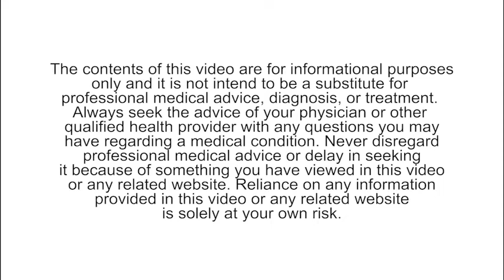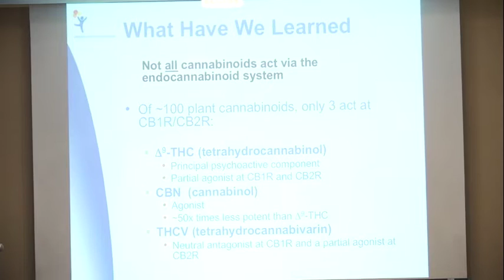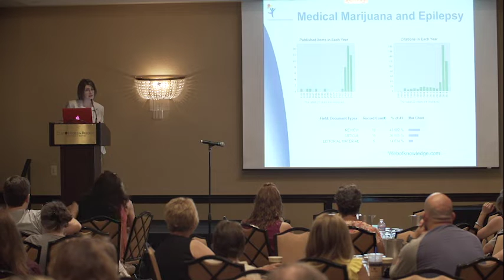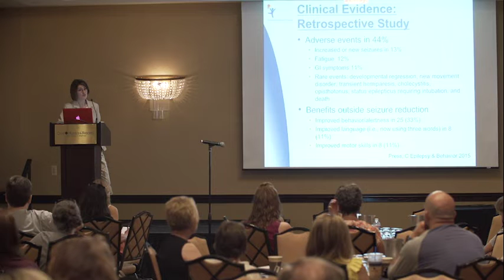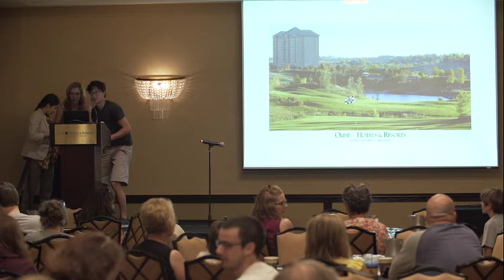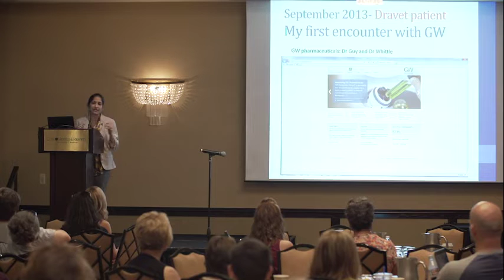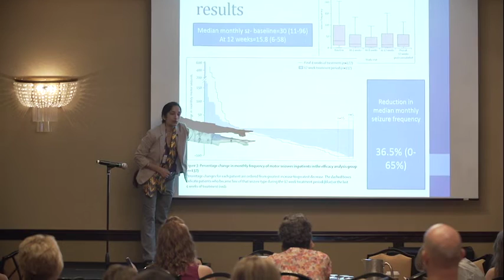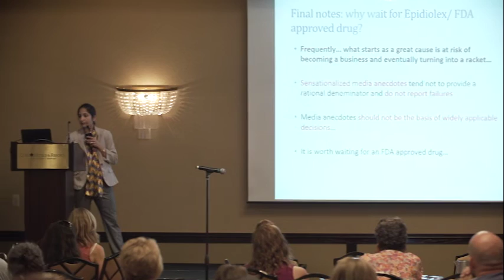Medical marijuana and childhood epilepsy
Kelly Knupp, MD, Associate Professor of Pediatrics and Neurology at Children's Hospital Colorado, Charuta Joshi, MBBS, Clinical Director of Pediatric Epilepsy at University of Iowa Children's Hospital, and Margaret Gedde, MD, PhD, Gedde Clinics, discuss medical marijuana and childhood epilepsy.